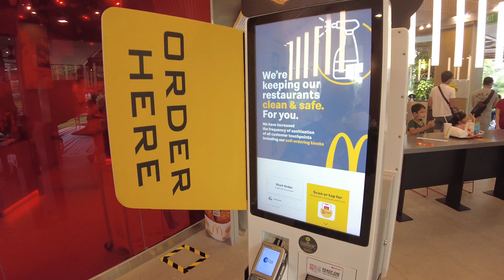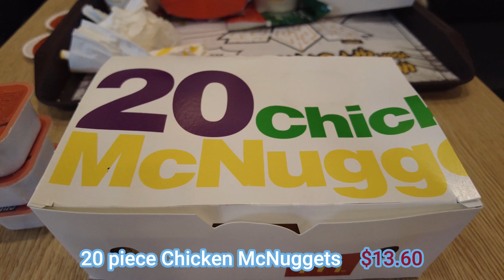McDonald's Singapore | Limited Menu Samurai Burger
Welcome to another episode of The Biannual Travellers. In this video, we will be reviewing the Samurai Burger that will be on McDonald's menu for a limited time. This burger had been called back by popular demand and we are here to find out why.